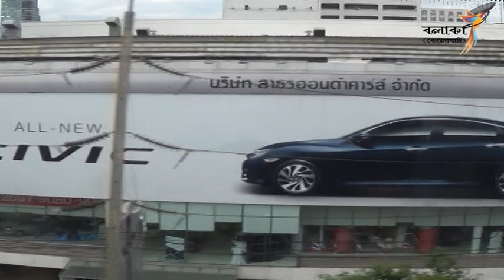BANGKOK BHRAMAN //2017//2018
A hobby attempt in the travel movement with a middle class travel companion and a half..
Please Join With Us in Next Trip..
Management Team - Tapan Maity , Santanu Sarkar , Sukalyan Banerjee